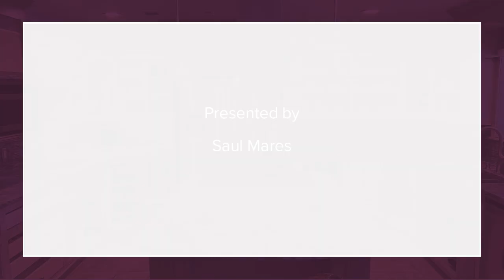420 N Chestnut Street Stratford, TX 79084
Saul Mares - Amarillo
4 beds 3 baths